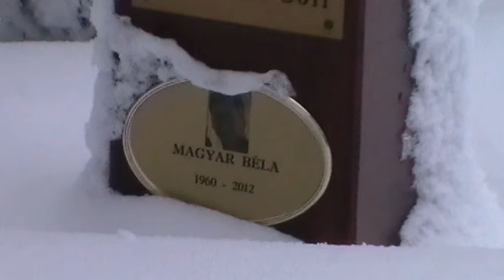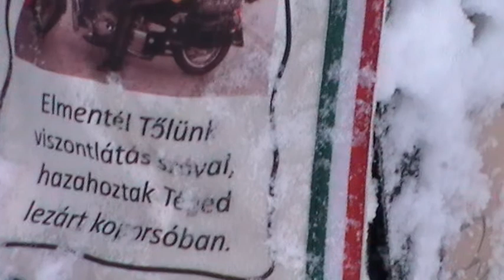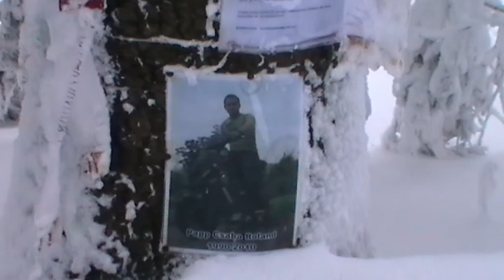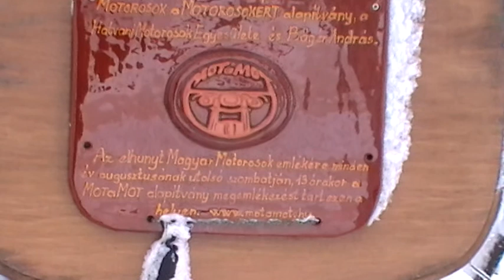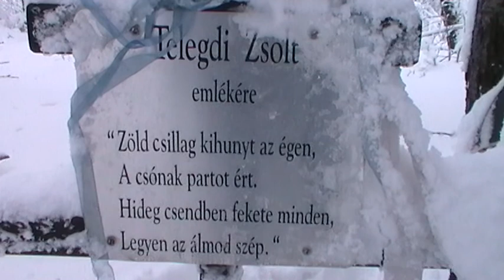Motoros emlékhely, Kékestető, ahogy felvettem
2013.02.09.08 óra, -5C fok. Az elhangzó szövegrészlet miatt sokat gondolkoztam ezen a feltöltésen. A motorosokat  egy kissé ismerve, azt hiszem nem lesz kegyeletsértő. --- " A csónak partot ért."--- Tisztelgés az elhunyt Vándoroknak.